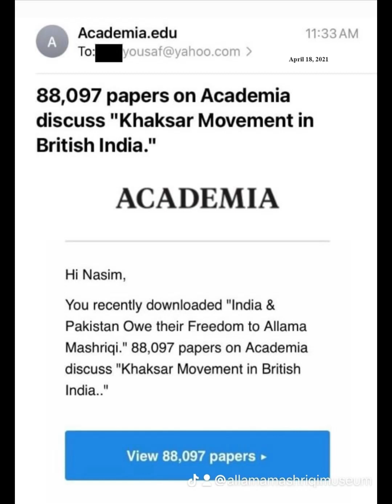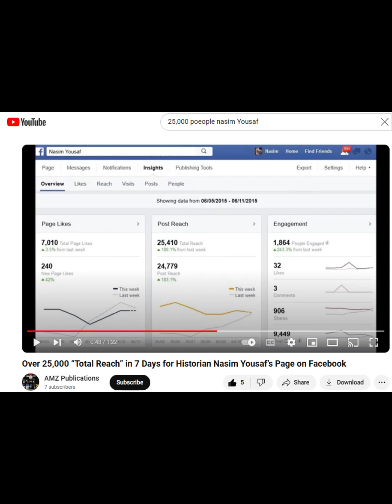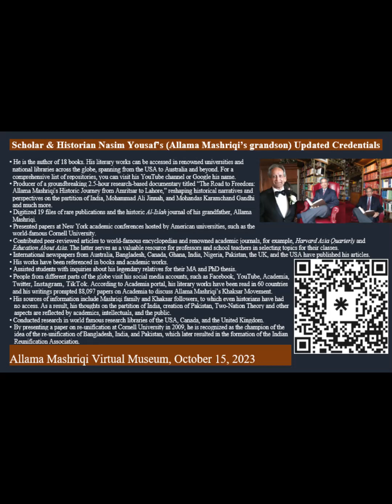Academia.edu Reports Scholar Nasim Yousaf Works Read in 73 Countries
Dear Viewers:

As of January 31st, 2024, the content of this video has been released from the US office of Scholar Nasim Yousaf, and I will now proceed to read it:

The office is pleased to share information that Mr. Yousaf is a member of the globally known Academia portal, which includes academics, researchers, and scholars. On April 18th, 2021, in two separate emails, Academia informed Mr. Yousaf, stating, People in 59 countries have read your papers. Another message on the same date the platform mentioned, 88,097 papers on Academia discuss the Khaksar Movement in British India.

The interest and growth continued, as evident from another email from the same portal on March 6th, 2022. Academia informed Mr. Yousaf and mentioned, People in 60 countries have read your papers. Recently, on January 30th, 2024, the platform communicated that People in 73 countries have read your papers. This increase reflects the sustained rising interest in Mr. Yousaf’s works worldwide. We are extremely grateful to the management of Academia for sharing this information with us.

Interest in Mr. Yousaf’s works is not recent. For instance, according to a Facebook report between April 19th and November 28th, 2012, Mr. Yousaf’s Facebook fan page received 101,764 visitors. In another timeframe, specifically from June 5th to June 11th, 2015, within a one-week period, the Post Reach on the same page was 25,401. Apart from Mr. Yousaf's page, there are approximately 250 dedicated pages on Facebook alone for the legendary Allama Mashriqi, as well as other icons such as Nobel Prize nominee Dr. Akhter Hameed Khan and the second-highest military award, Hilal-e-Jurat winner Air Commodore Zafar Masud, who are related to Mr. Yousaf. These pages not only provide information about them but also feature Mr. Yousaf’s works on these famous figures. Additionally, information about Mr. Yousaf's works is available on various social media portals such as YouTube, Twitter, TikTok, Instagram, and Flickr. People actively share his works. Under these circumstances, collecting data comprehensively is not possible. However, the information presented is sufficient for anyone to recognize the impact that a substantial number of individuals from various regions around the world are gaining knowledge from his works.
For those interested in learning more about Mr. Yousaf, they can visit the YouTube video titled Shaping South Asian Historiography: Author Nasim Yousaf's Contributions. To locate his books in global libraries, refer to the YouTube video named In the Shelves of Knowledge: Nasim Yousaf's Works in Global Libraries.